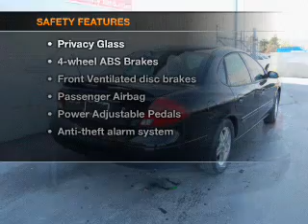2002 Ford Taurus - Ann Arbor MI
Year: 2002
Make: Ford
Model: Taurus
Trim: SEL
Engine: 3.0 liter 6 cylinder 24 valve
Transmission: 4-Speed Automatic
Color: Black
Mileage: 113887
Address:
3480 Jackson Ave